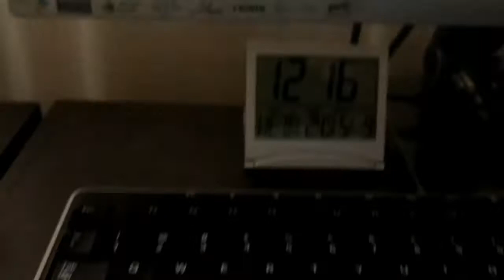TFmini lidar sensor test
Distance measurement using TFmini lidar sensor with Arduino Pro Mini via software serial interface.